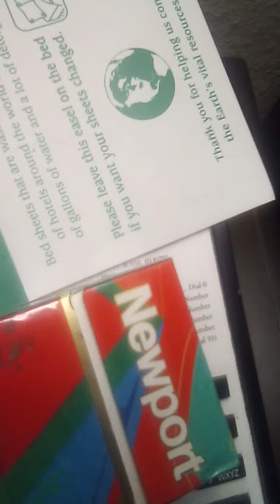Boise, Idaho (3) [TAKE 2]